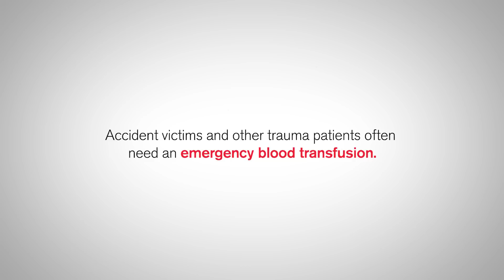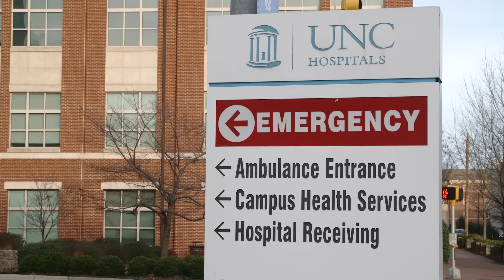Lifesaving Blood: What Doctors Reach for in the Emergency Room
Trauma patients often need lifesaving blood generously given by donors at an American Red Cross blood drive or donation center. Hear from Dr. Timothy Platts-Mills, ER department physician at UNC Hospitals, Chapel Hill, NC on how donors, especially those with O negative blood type, can have a direct impact on saving patients’ lives.